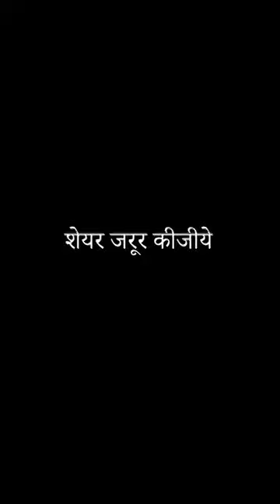हम शिव लिंग पर दूध क्यूँ चढ़ाते है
बहुत लोगों को इसके पीछे का सच नहीं पता, हर हिन्दू सनातनी को इसका पता होना चाहिए कि हमारे धर्म में कुछ भी अंधविश्वास नहीं है, हर पूजा और उसको करने का विधि विधान भी होता है,  जिन लोगों के लिए आज भी पृथ्वी चपटी है उनसे भी पूछो .